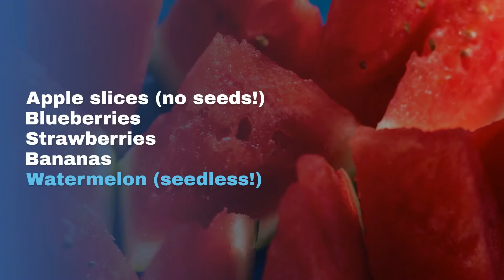WATCH NOW: What you should (and shouldn't) give your dog as a treat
There are good treats - and there are dangerous treats - for your dog. Here's a breakdown of the good and bad.